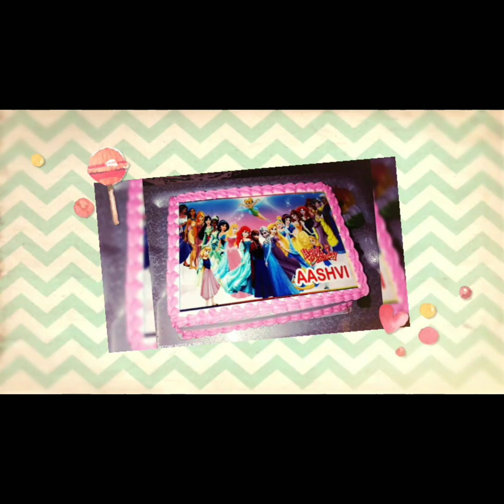Birthday Decoration Ideas At Home|How To Decorate Birthday Party At Home|Birthday Party In Low Budge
Hey guy

birthday decoration at home with balloons , birthday decoration at terrace.
birthday decoration at home in lockdown , birthday decoration Amazon

In this video I am sharing with you Aashvi birthday cake cutting ceremony,this is 2 part of aashvi birthday party vlog.

Their is also decoration ideas at home with some diy props please watch the video for full details. Kids birthday party organisation ideas .

Bacho ki birthday party kaise plan kare aur organise kare ,bacho ki birthday party ki decoration kaise Kare .

I hope you enjoy my video and found it useful.